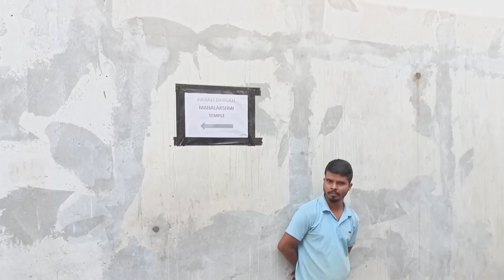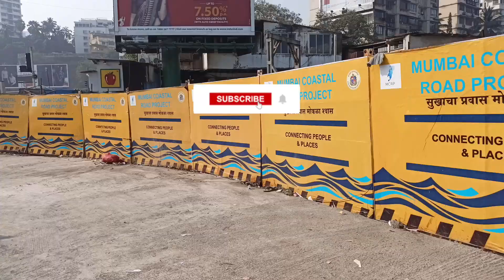মাশাল্লাহ হাজী আলী দরগা এর দর্শন হল/Mumbai Traveling Vlog/Haji Ali Dargah/Episode 10/হাজী আলী দরগা